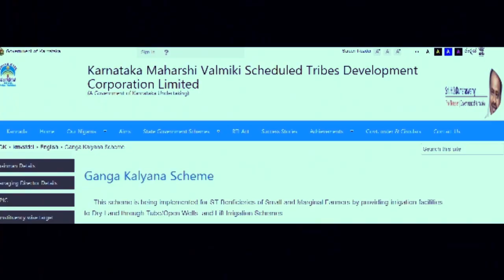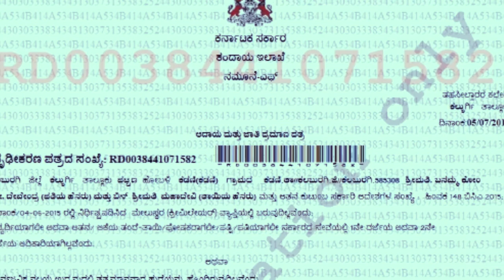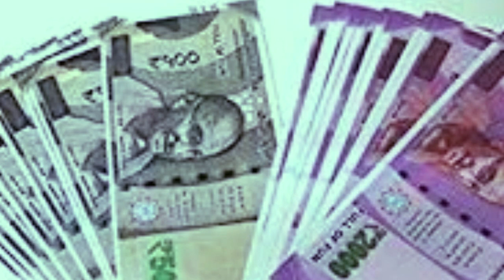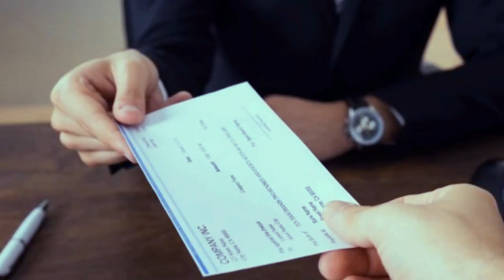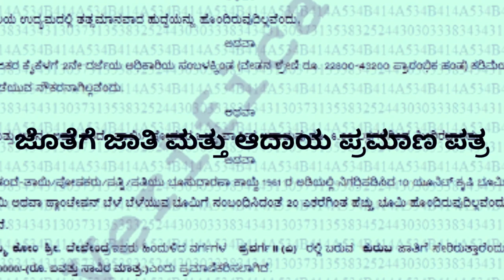Karnataka Ganga Kalyana Yojana | ಗಂಗಾ ಕಲ್ಯಾಣ ಯೋಜನೆಯ ಉಚಿತ ಬೋರ್ವೆಲ್ | ಅರ್ಜಿಗಳು ಆರಂಭ 2019-20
ಗಂಗಾ ಕಲ್ಯಾಣ ಯೋಜನೆಯ ಉಚಿತ ಬೋರ್ವೆಲ್ |  ಅರ್ಜಿಗಳು ಆರಂಭ 2019-20

ರೈತರಿಗೆ ಗಂಗಾ ಕಲ್ಯಾಣ ಯೋಜನೆಯ ಮೂಲಕ ಉಚಿತ ಬೋರ್ವೆಲ್ || ಡಿ. ದೇವರಾಜು ಅರಸು ನಿಗಮದಿಂದ ಅರ್ಜಿಗಳು ಆರಂಭ 2019-20
ಕರ್ನಾಟಕ ಸರ್ಕಾರದ ಡಿ ದೇವರಾಜು ಅರಸು ಹಿಂದುಳಿದ ವರ್ಗಗಳ ಅಭಿವೃದ್ಧಿ ನಿಗಮದಿಂದ ರೈತರಿಗಾಗಿ ಗಂಗಾ ಕಲ್ಯಾಣ ಯೋಜನೆಯ ಮೂಲಕ ಉಚಿತ ಬೋರ್ ವೆಲ್ ಗಳನ್ನು ಹಾಕಿಸಿಕೊಳ್ಳಲು ರೈತರಿಂದ ಅರ್ಜಿಗಳನ್ನು ಆಹ್ವಾನಿಸಲಾಗಿದೆ.
2019 ಹಾಗೂ 20 ನೇ ಸಾಲಿನ ಹೊಸ ಅರ್ಜಿಗಳನ್ನು ಆಸಕ್ತ ಹಾಗೂ ಅರ್ಹ ರೈತರಿಂದ ಗಂಗಾ ಕಲ್ಯಾಣ ಯೋಜನೆಯ ಮೂಲಕ ಬಡ ರೈತರು ತಮ್ಮ ಒಣಭೂಮಿಯಲ್ಲಿ ಸರ್ಕಾರದಿಂದ ಉಚಿತವಾಗಿ ಬೋರ್ವೆಲ್ ಹಾಕಿಸಿಕೊಳ್ಳಲು ರೈತರಿಂದ ಅರ್ಜಿಗಳನ್ನು ಆಹ್ವಾನಿಸಲಾಗಿದೆ.
ಹಿಂದುಳಿದವರ್ಗದ ಅಡಿಯಲ್ಲಿ ಬರುವ ಪ್ರವರ್ಗ 1 - 2A - 3A - 3B ಗೆ ಒಳಪಡುವ ಅರ್ಹ ರೈತರು ಅರ್ಜಿಗಳನ್ನು ಸಲ್ಲಿಸಿ ಸರ್ಕಾರದಿಂದ ಗಂಗಾ ಕಲ್ಯಾಣ ಯೋಜನೆಯ ಮೂಲಕ ಉಚಿತ ಬೋರ್ವೆಲ್ ಹಾಗೂ ಪಂಪ್ಸೆಟ್ ಮತ್ತು ಇತರೆ ವಸ್ತುಗಳನ್ನು ಉಚಿತವಾಗಿ ಪಡೆಯಬಹುದಾಗಿದೆ.
ಕರ್ನಾಟಕ ಸರ್ಕಾರದ ಮಹಾತ್ವಕಾಂಕ್ಷಿ ಯೋಜನೆಯಾದ " ಗಂಗಾ ಕಲ್ಯಾಣ " ಯೋಜನೆಯ ಮೂಲಕ ರಾಜ್ಯದ ಒಣ ಭೂಮಿಯಲ್ಲಿ ಕೃಷಿ ಮಾಡುತ್ತಿರುವ ಬಡವರಿಗಾಗಿ ಸರ್ಕಾರದಿಂದ ಉಚಿತವಾಗಿ ತಮ್ಮ ಜಮೀನಿನಲ್ಲಿ ಬೋರ್ವೆಲ್ ಹಾಕಿಸಿಕೊಳ್ಳಲು ಯೋಜನೆಯನ್ನು ಅನುಷ್ಠಾನಕ್ಕೆ ತರಲಾಗಿದೆ.
Karnataka State Government Launched New Scheme For Farmers.
Karnataka Ganga Kalyana Yojana 2019-20.
Ganga Kalyana scheme 2019 Application.
Free Bore Well Ganga Kalyana Yojana by Government of Karnataka.
free borewell in farmers land Ganga Kalyana scheme 2019-20.
2019-20 New Application For Other Backward Classes Farmers Ganga Kalyana scheme.
D. Devaraj Arasu Ganga Kalyana scheme 2019-20.
Ganga Kalyan Yojana D.Devaraj Arasu Application.
Online Application For Free Bore Well For Farmers.
Karnataka farmers Ganga Kalyana Yojana 2019.
Application form Ganga Kalyana scheme 2019-20.
How To Apply Ganga Kalyana Scheme in Karnataka farmers.
How To Get Free Bore Well in my land by Ganga Kalyana Scheme.
Dry Land Free Bore Well For Irrigation Land by Government of Karnataka Ganga Kalyana Yojana.